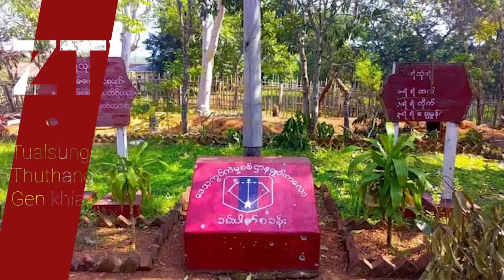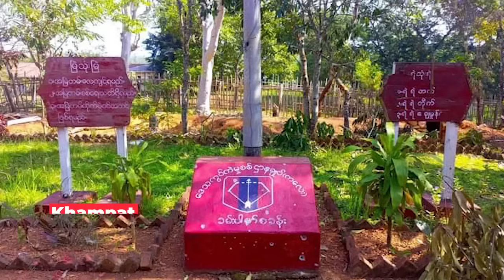ZTV Dailynews || November 7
- Letpanchaung khua ah papi kha thautangpi hang in si
- Khampat khuapi Kipawl khawm ten tuni zingsang lazo
- Kawlin khuapi sung dinmun
- Sen-Myanmar gamgi le Shan State saklam
- Israel in Gaza saklam khaktan